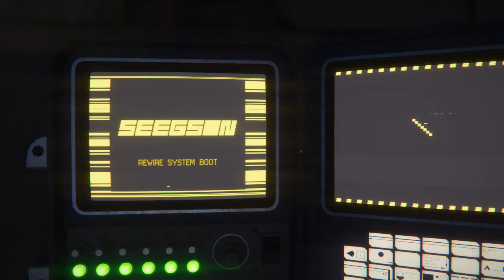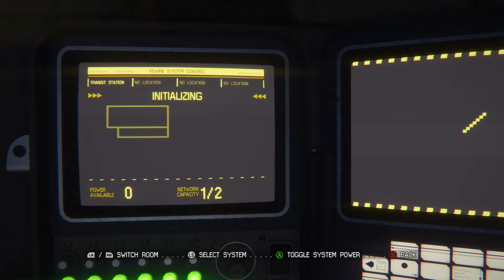Alien Isolation 2023 08 02 16 29 38